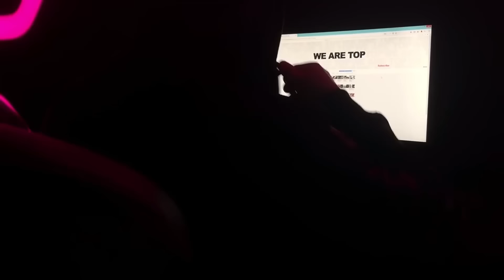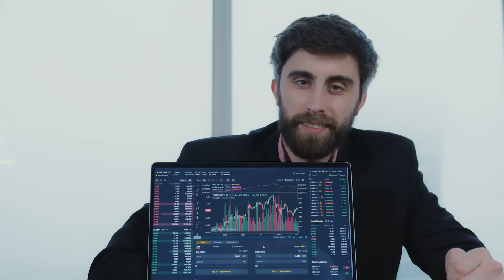Cuando Tu IQ Es Similar Al De Los Humanos